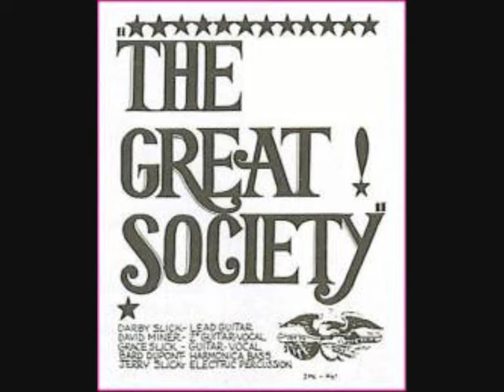GREAT SOCIETY - Live At The Matrix (Full Album)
SIDE A
00:00 Sally Go 'Round The Roses
06:35 Didn't Think So
10:00 Grimly Forming
13:57 Somebody To Love
SIDE B
18:20 Father Bruce
21:57 Outlaw Blues
24:26 Often As I May
28:10 Arbitration
32:12 White Rabbit
 SIDE C
38:24 That's How It Is
43:00 Darkly Smiling
45:35 Nature Boy
48:50 You Can't Cry
SIDE D
55:30 Daydream Nightmare
1:00:06 Everybody Knows
1:02:42 Born To Be Burned
1:05:57 Father